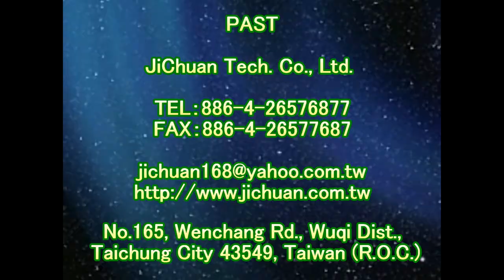止滑大師 1301 社區 - 中庭 - 走廊 - 粗糙面花崗石 - 地面汙垢清除工程 - 影片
公司資訊：
公司名稱：佶川科技有限公司
地址：43549 台灣省台中市梧棲區文昌路165號